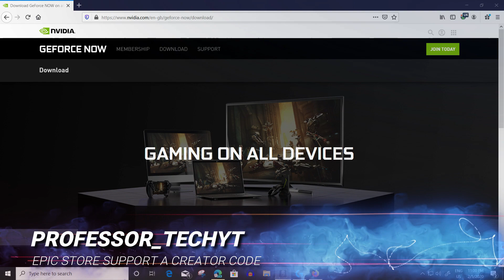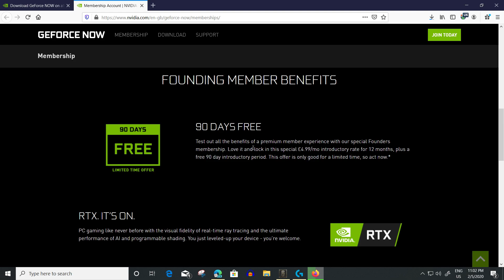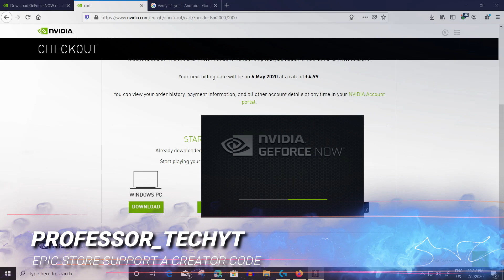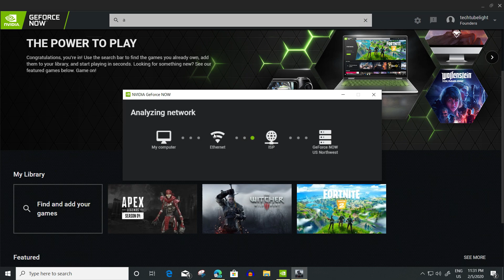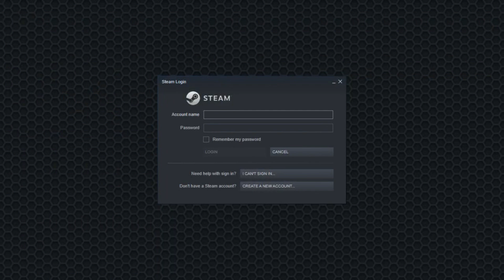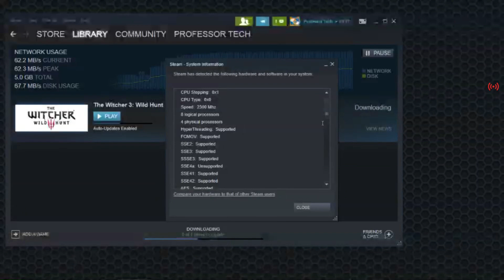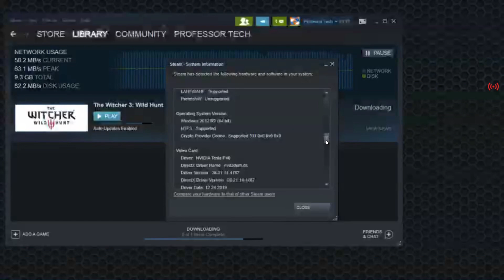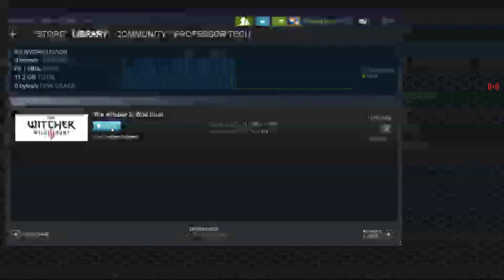Nvidia GeForce Now in India and Playing Witcher 3 Wild Hunt (Hindi) Register for Free